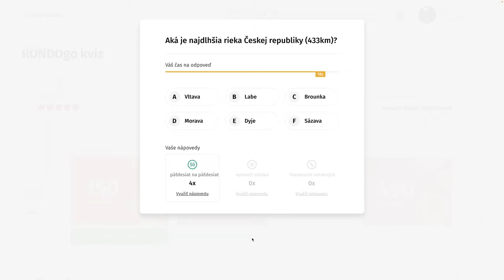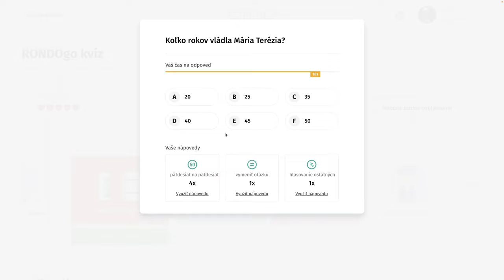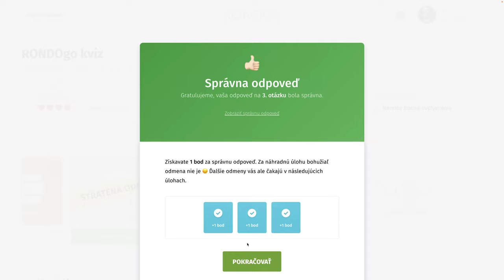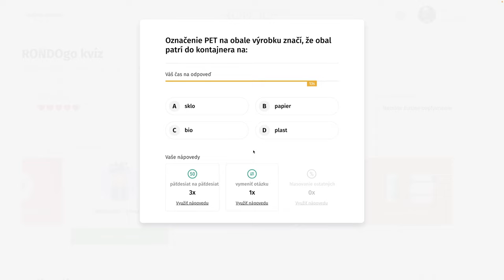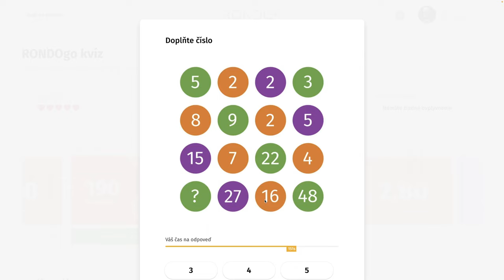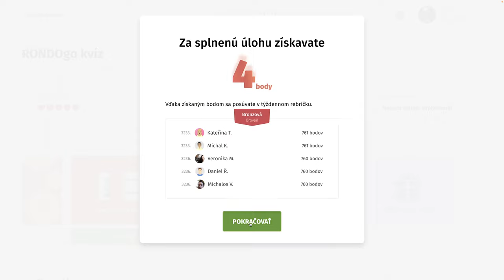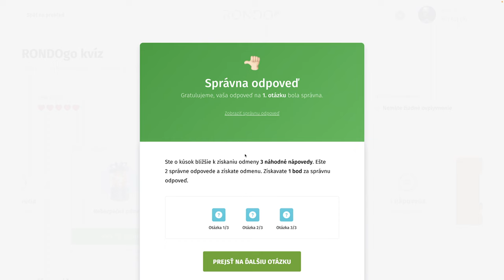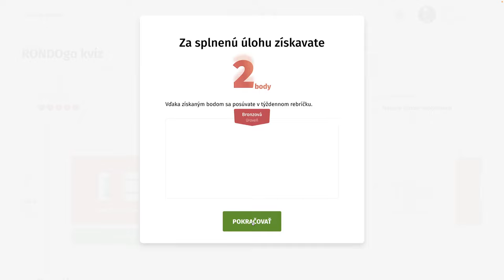RondoGO kvíz - CL